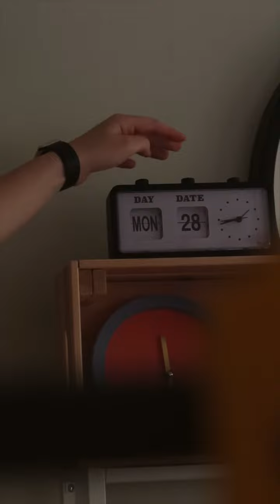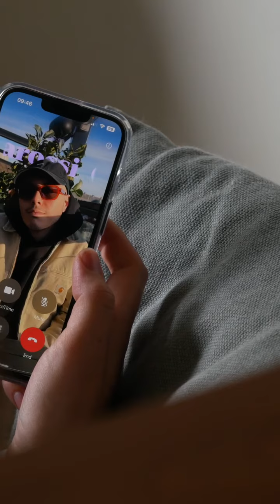Just a Monday 🥰 Full of love and coffee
A little Vlog of the Monday just gone - obviously it would look better landscape but we can't have it all. But enjoy 🥰